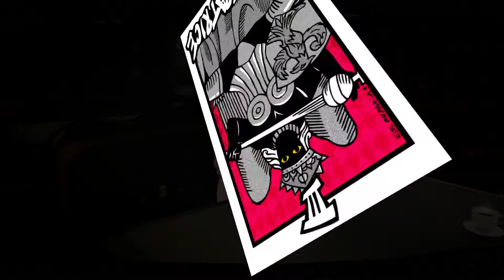The end of the politician | Ed Plays Persona 5 #67 | PS4 PRO 1080p HD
Hey! The video contains Spoilers! Thanks Atlus-san!

Preparatory work began around the same time as the development of Persona 4, with full development beginning after the release of Catherine in 2011. Returning prominent staff from previous games included director and producer Katsura Hashino, character designer Shigenori Soejima, and composer Shoji Meguro. The game's themes revolved around attaining freedom from the limitations of modern society; the story was strongly inspired by picaresque fiction, and the party's initial Personas were based around the theme of outlaws. First announced in 2013, the game was delayed from its original late 2014 release date so its quality could be further improved. Persona 5 was met with critical acclaim upon its release, with many deeming to be one of the greatest Japanese role-playing games of all time.